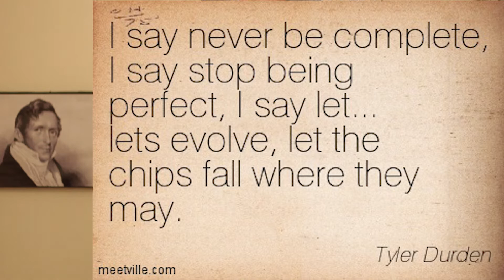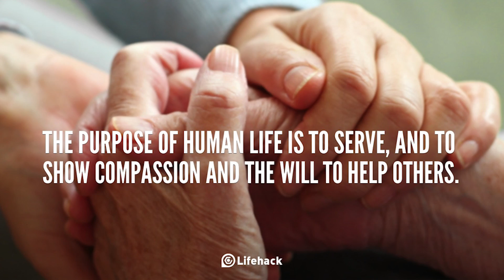6. How important is it to save plant and animal species which are in danger of extinction?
General Paper Essays on the extinction of Plants and Animals... are difficult to write?

Lets find out:
View the Plant and Animal Extinction Essay here!

6. How important is it to save plant and animal species which are in danger of extinction?